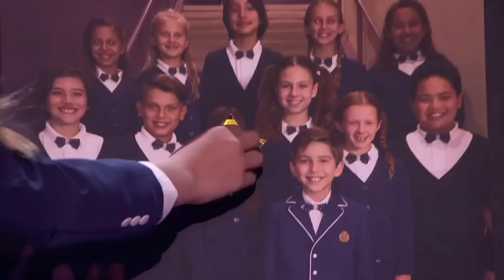Top 10 Amazing Magic of Top 5 Magicians today on America's Got Talent American got talent